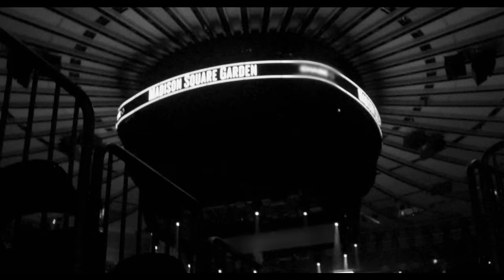Shawn Mendes - Mercy (Official Acoustic)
Illuminate World Tour Dates 2017
Tickets on-sale now!

Europe
4/27 Glasgow, UK – The SSE Hydro
4/28 Manchester, UK – Manchester Arena
4/30 Oberhausen, DE– König Pilsener Arena
5/1 Amsterdam, NL – Ziggo Dome
5/3 Berlin, DE - Mercedes-Benz Arena
5/4 Vienna, AT – Stadthalle
5/6 Milan, IT- Mediolanum Forum
5/9 Madrid, ES- Barclaycard Center
5/10 Lisbon, PT – MEO Arena
5/12 Barcelona, ES– Palau Sant Jordi
5/14 Zurich, CH – Hallenstadion
5/15 Munich, DE – Olympiahalle
5/17 Stockholm, SE - Ericsson Globe Arena
5/19 Oslo, NO – Telenor Arena
5/21 Copenhagen, DK – Forum
5/22 Hamburg, DE – Barclaycard Arena
5/24 Paris, FR – AccorHotels Arena
5/25 Brussels, BE - Palais 12
5/30 Dublin, IE – 3Arena
6/1 London, UK – The O2

North America
7/6 Portland, OR - MODA Center
7/8 Vancouver, BC - Rogers Arena
7/9 Seattle, WA – KeyArena at Seattle Center
7/11 Oakland, CA - Oracle Arena
7/12 Los Angeles, CA - Staples Center
7/14 San Diego, CA - Valley View Casino Center
7/15 Glendale, AZ - Gila River Arena
7/17 Denver, CO - Pepsi Center
7/19 Dallas, TX - American Airlines Center
7/21 San Antonio, TX - AT&T Center
7/22 Houston, TX - Toyota Center
7/25 Tampa, FL - Amalie Arena
7/26 Miami, FL - AmericanAirlines Arena
7/28 Orlando, FL - Amway Center
7/29 Duluth, GA - Infinite Energy Arena
7/31 Nashville, TN - Bridgestone Arena
8/2 Cleveland, OH – Quicken Loans Arena
8/3 Chicago, IL - Allstate Arena
8/5 Omaha, NE - CenturyLink Center Omaha
8/6 St. Paul, MN - EXCEL Energy Center
8/14 Montreal, QC - Centre Bell
8/19 Washington DC - Verizon Arena
8/20 Pittsburgh, PA – CONSOL Energy Center
8/23 Boston, MA - TD Garden

Music video by Shawn Mendes performing Mercy. (C) 2016 Island Records, a division of UMG Recordings, Inc.